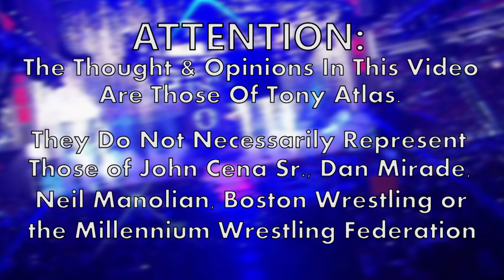After The WWE Spotlight with Tony Atlas Indiegogo : BW Wrestling Insiders #43 wwf wrestlemania